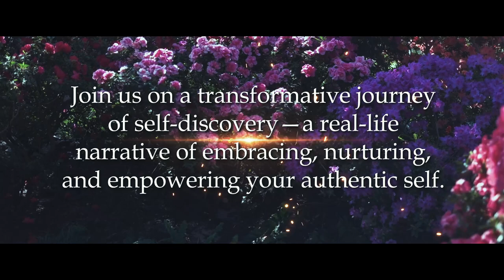The Woman's Circle of Harmony - Book Trailer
"The Woman’s Circle of Harmony" presents my latest literary work.
It isn't just a book; it's an exhilarating journey inspired by Aristotle that plunges you into the heart of love, ambition, and triumph. It's your personal roadmap to self-discovery, revealing the secrets of self-love, career conquests, and inner growth.

I need not to be afraid of the void. The void is part of my person. I need to enter consciously into it. To try to escape from it is to try to live a lie. It is also to cease to be. My acceptance of despair and emptiness constitutes my being; to have the courage to accept despair is to be'' - Michael Novak - The Experience of Nothingness.

Now imagine this void, this nothingness creating a blooming flower - each page unfurling a new petal of your potential. Ready to unlock the mysteries of your existence, seize endless opportunities, and yes, even rediscover your true, authentic self? Then, just take the plunge now and soar to the new, You.